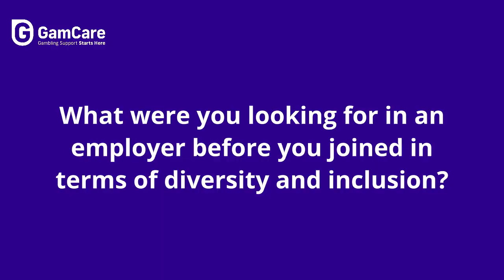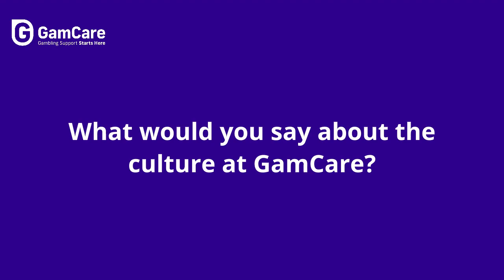Inclusion & Diversity - Tess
Meet Tess, one of GamCare's newest team members! She shared her insights on joining the team, our company culture, and her experience with diversity and inclusion.